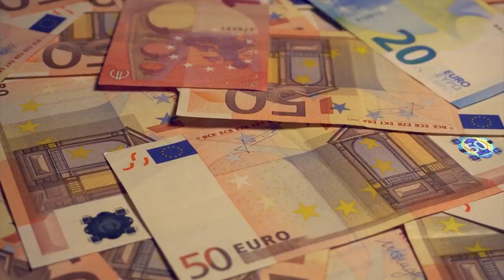Meet The RICHEST Football Player...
It’s no secret in sports that a player’s worth is in how well they play the game. A number of the youngest players have made it to award-winning teams due to how tactical they're when playing their positions. The likes of Kylian Mbappé have made decent coin out of the game at a reasonably young age. Equally, a number of the legendary footballers have retained top positions within the list of the richest soccer/football players within the world. you would possibly want to read on for more details.

Most of the gamesmen on this list have made a fortune out of the sport. A pair of them have bagged massive paycheques from endorsements. How about delving into sure details on what quantity they're worth?

10. Faiq Bolkiah - $20 billion

It must be surprising to you, especially for a not-so-popular player to be at the top of the list as the richest player within the world. To begin with, Faiq Bolkiah may be a 22-year-old midfielder within the Brunei National team. If you were curious, Faiq secured this position through inheritance. His uncle, Hassanal Bolkiah, is the Sultan of Brunei, a rustic that's rich in oil.
Faiq Bolkiah, a person who even the foremost diehard fans were unlikely to own heard of, was apparently the richest footballer within the world.

Yes, Faiq's father is the megarich Prince Jefri Bolkiah, younger brother to the Sultan of Brunei. a person who was the topic of a 2011 lifestyle profile that labeled him as a "notorious playboy" who had "probably more established additional cash than the other soul on earth."

If that hints at a less ordinary upbringing for Faiq—underscored by a heightened interest that has increased because the player has taken his first timid steps into a football game in England—then there's truth therein. Despite the rich background, Faiq chose a special path, to pursue football. As of 2020, Faiq Bolkiah net worth is estimated at $20 billion!

9. Gareth Bale - $125 million

Welsh footballer Gareth Bale plays for Real Madrid FC as a winger. Despite the various injuries that he has nursed, he's known to possess played exceptional football within the past few years.
One of the very interesting facts about Gareth Bale is that despite Gareth Bale’s age is barely 31, he's on the list of the highest ten richest football players and top ten highest-paid football players within the world with a net worth estimated at $125 million.

Bale has endorsement deals with companies like Adidas, Konami, and Wish. Bale owns 60% of an organization called Primesure Limited, which manages his affairs. He also owns a sports bar in Cardiff, Elevens Bar & Grills. Since 2019, Gareth Bale salary has been about €15 million a year.
With Gareth Bale net worth being so high it’s only good that he’s involved in charity and that’s one in all the very heart-warming facts about Gareth Bale. In November 2014, Bale took part in FIFA's "11 against Ebola" campaign with a gaggle of most famous football players from everywhere the globe, including Cristiano Ronaldo, Neymar, Xavi, and Didier Drogba. Gareth Bale net worth currently stands at $125 million.

8. David Beckham - $450 million

Likely the foremost famous of the bunch, David Beckham could be a retired football legend who made his debut within the sport at the tender age of 17.